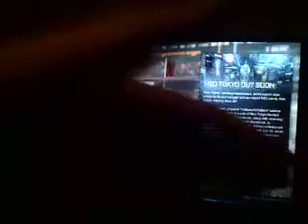There's A First Time For Everything | Rocket League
In this video I attempt my first time playing Rocket League so yeah I hope you ENJOY :)